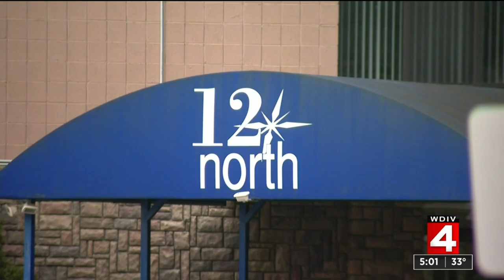8-year-old shot in Southfield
A 20-year-old sibling was taken into custody. View more